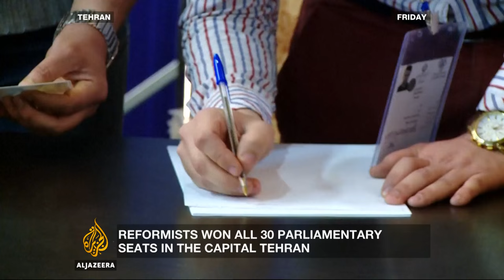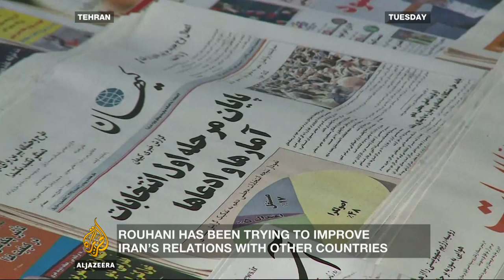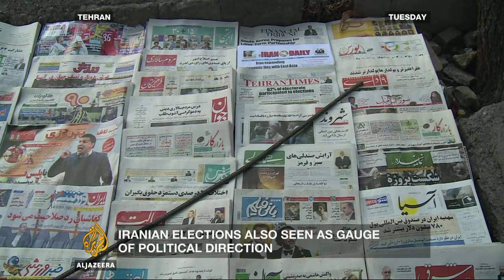Is it the beginning of a new political era in Iran? - Inside Story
The election gains are expected to increase Iran's engagement with the world following the signing of the nuclear deal which ended years of international sanctions.

The election results are seen as a blow to the conservative Islamic establishment, although it retains decisive power due to Iran's unwieldy dual system of clerical and republican rule.

The twin polls, for parliament and the assembly, are seen by analysts as a crucial moment for Iran following years of international isolation. It’s also a vote of confidence for the detente policy of President Hassan Rouhani.

Do the election results herald a change in Iran’s political scene? And how are the results being received both regionally and globally?

Presenter: Mike Hanna

Sadegh Zibakalam, Politics Professor at Tehran University.

Mohammad Shabani, Iran Pulse Editor at new media organization Al Monitor.